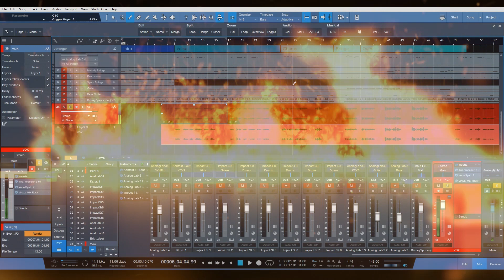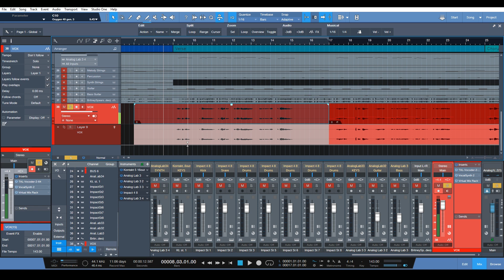STUDIO ONE 4 | ISSUES WITH STUDIO ONE 4.1 & WORKAROUNDS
I encountered a couple major issues with Presonus Studio One 4.1 and I figured I would share the fixes I found for them.
The first issue is with making cuts on events in the timeline and having the window bounce around.
The other issue is with Melodyne messing with the timing of my audio. Check out the video to see how to fix both issues until an update is released.

DAW : PreSonus Studio One
Guitar : Fortin Nameless Suite, Mercuriall ReAxis Kazrog Thermionik Bundle, Waves Renaissance Axx
Bass : Softube Bass Amp Room, Waves Renaissance Bass
Slate Everything Bundle for a great toolbox of high quality plugins to cover all the bases.
Oeksound Soothe - amazing dynamic eq
Waves Paz Analyzer - great for saves curves of other mixes and comparing your own to them
Izotope Insight
Fabfilter Total Bundle - everything they make is just incredible

WHAT I USE TO MAKE MUSIC AND VIDEOS |

Computer: PC w/ Windows 10
Interface : RME Babyface Pro
Webcam : Zoom Q4n
Input Devices: Kensington Expert Trackball / Logitech G502 Mouse
MIDI: M-Audio Oxygen 49
Synthesizer: Moog Mother 32
Mixing: Presonus Faderport / Softube Console 1
Guitars: Aristides Instruments / Thorn Guitars / Godin Guitars / Ibanez Guitars
Amplifier : REVV Generator 120 mkII
Cab : REVV 4x12 / Suhr Reactive Load
Mics: Shure SM57

DAWs : Presonus Studio One Pro 4
Video Recording : Open Broadcaster Software
Video Editing : Adobe Premiere CC & Adobe After Effects CC